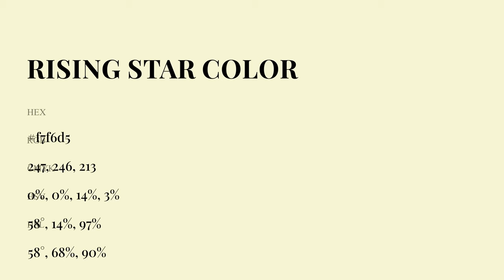Rising Star color f7f6d5 hex Cool Green color f7f6d5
What color is Rising Star ? f7f6d5 hex, Cool Green color f7f6d5

Hex f7f6d5 Color Code is also known as Rising Star color